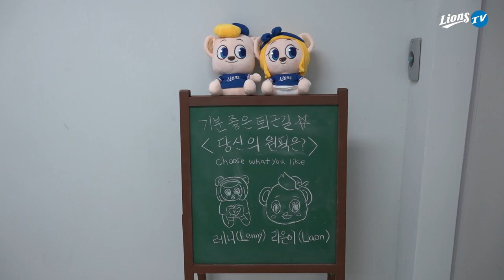[라이온즈tv] 주중 홈 3연전 위닝시리즈 퇴근길직캠 🎥 홈런 인형 최애픽은? (6.11 키움전)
2020시즌 퇴근길직캠 프로젝트 : 소울 플레이어를 찾아라!
주중 홈 3연전에서 위닝시리즈를 거둔 선수단의 '사복 퇴근길'
홈런 치고 받는 레니, 라온이 중 더 좋아하는 인형은?